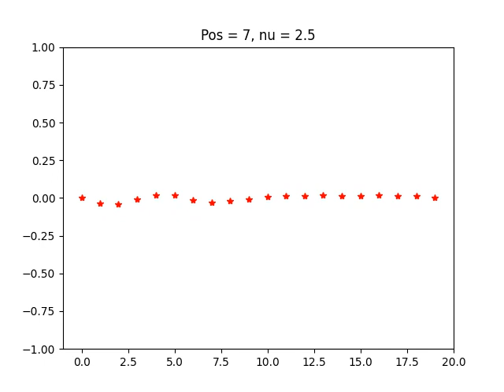Oscillations of a Suspension Bridge: Periodic Excitation Force w/ Frequency 2.5Hz at Position 7/19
This video illustrates the progression of a model of a curved-deck suspension bridge over the course of 60 seconds. We model a suspension bridge with 20 nodes, and therefore 19 deck sections, as a series of connected springs. Then, a period excitation force intended to model a person of 80kg jumping on the 7th deck section is introduced. In this case, a frequency of 2.5Hz is used for this force.